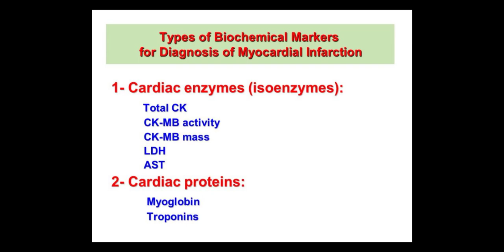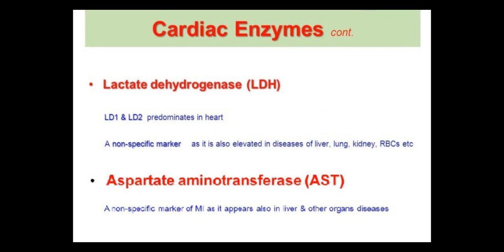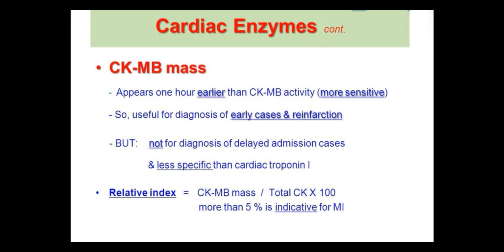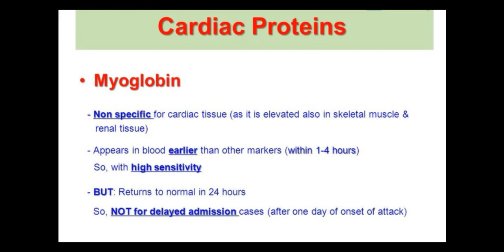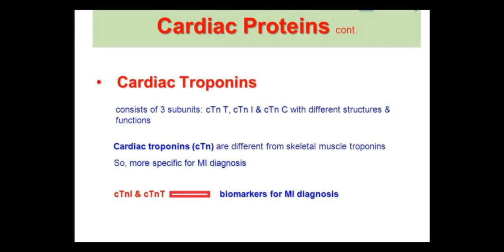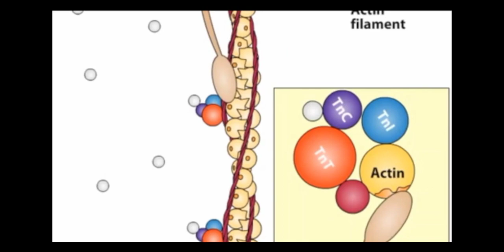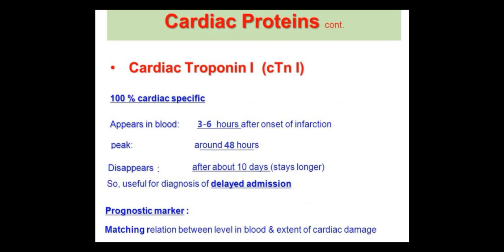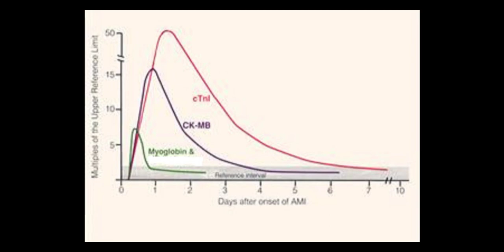Cardiac Markers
تشخيص Myocardial infarction من خلال انزيمات القلب والتروبونين والميوجلوبين